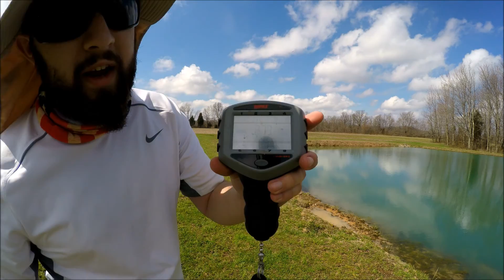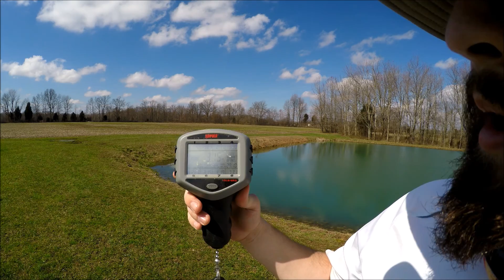DatDudeTP: Fishing Series - Jackall Swimbait & Red Eye Tiger Shad, 3+ Pound Bass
Thanks,
Tony